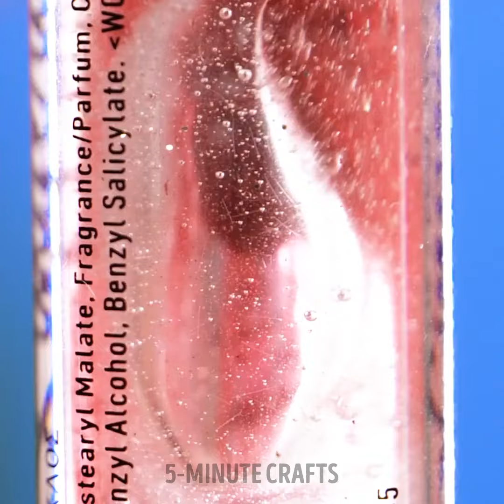Brilliant Beauty Hacks to Take Your Beauty Routine to Another Level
Get ready to elevate your beauty routine with our video, "Brilliant Beauty Hacks to Take Your Beauty Routine to Another Level!" 💄💅✨ Join us as we unveil a collection of genius beauty hacks that will revolutionize your skincare and makeup game. Whether you're a beauty aficionado or looking to streamline your beauty routine, we've got you covered with a plethora of innovative tips and tricks. Discover how to achieve flawless skin and stunning makeup looks with simple yet effective hacks, from skincare secrets to makeup application techniques and time-saving tricks. We'll guide you through each hack, ensuring you can effortlessly enhance your natural beauty and feel confident in your skin. Get ready to unlock a world of beauty wisdom and transform your beauty routine into a luxurious and efficient experience. Don't miss out on the opportunity to discover these brilliant beauty hacks that will simplify your routine and enhance your beauty regimen. Let's dive into the world of beauty and embark on this journey of self-care and empowerment together!